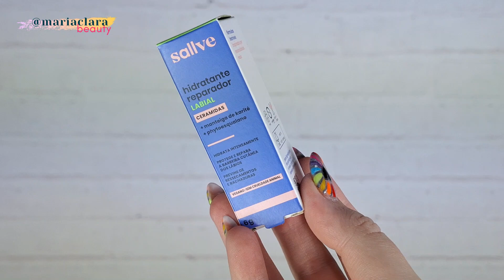DESMASCLARA SALLVE | TUDO SOBRE O HIDRATANTE REPARADOR LABIAL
》LINK PARA COMPRA

São + de 100 páginas com tudo o que você precisa saber sobre as cores, desde colorimetria, até psicologia das cores, você vai aprender como usar as cores a seu favor e transmitir a mensagem que você deseja através dela, POR APENAS R$ 89,90.

Como o vídeo está muito grande vou deixar aqui, o tempo marcado dos tópicos desse vídeo, assim vocês conseguem ir direto pro que interessa vocês ok?

INTRODUÇÃO: 00:00
EMBALAGEM: 01:50
PREÇOS E CONDIÇÕES DE PAGAMENTO: 02:45
PROPOSTA E FUNÇÃO: 05:30
MODO DE USO: 06:13
TEXTURA E APLICAÇÃO: 06:33
INGREDIENTES: 07:30
MINHA EXPERIÊNCIA: 09:25